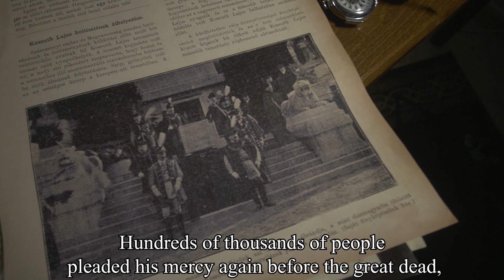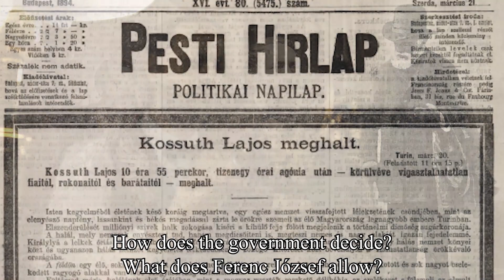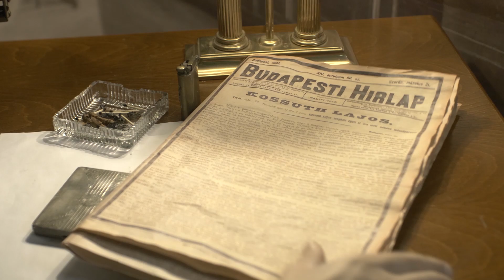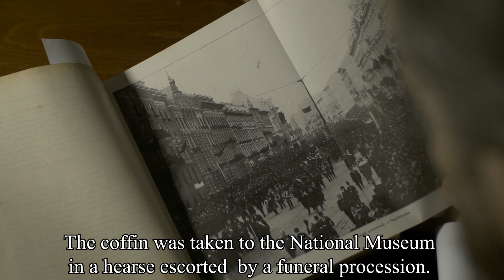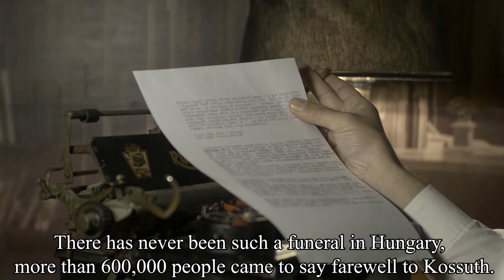Kossuth Lajos utolsó útja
A Nemzeti Emlékezet Múzeuma Élő történelem – másképp ( MOKK) pályázatra készített kisfilmje, amely  Kossuth Lajos, a nemzeti hős temetésére való felkészülést és a temetés eseményeit meséli el.  Párhuzamos monológokon keresztül, egymás gondolatára reflektálva ismertetik a gyászkultúra, a szokások, gyász dísztemetés, a kegyelet és az emlékezés fogalmait és gyakorlatát, egy olyan temetés kapcsán, amikor az uralkodó és az elhunyt Kossuth politikai nézetei ellentétesek voltak. Első személyű előadásmód, amelyben az előadók egy-egy múltbéli fiktív személy karakterét és életét idézik meg korhű viseletben, különböző perspektívából mutatják be az egyszerre ünnepi és kegyeleti helyzetet.

KÉSZÍTETTÉK:
Kapusi Zoltán
Szabó Gilbert

és a Nemzeti Örökség Intézete munkatársai:
Dankó Dalma
Chapó Ibolya
Jenei Gabriella

KÖZREMŰKÖDTEK:
ifj. Kovács Balázs
Szentgyörgyi Lenke

Mare Temporis:
Újságíró- Dittera Károly
Mozdonyvezető - Sáry B. Gergely
Dáma - Wenczel Dóra